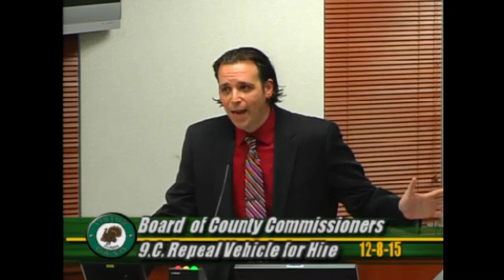UBER Deregulation Speech Jared Grifoni 12-9-2015